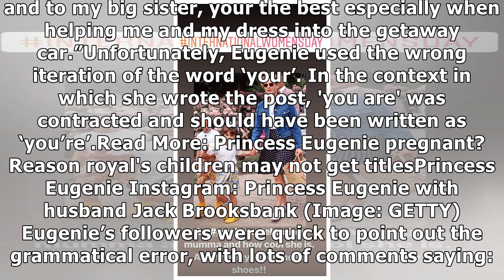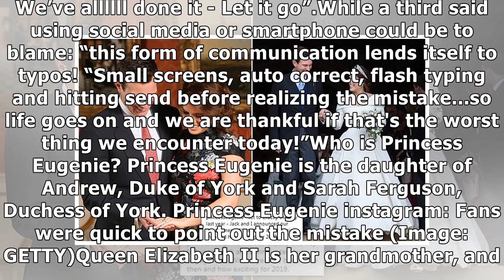Princess Eugenie posts touching Instagram tribute to sister - but did you see THIS mistake